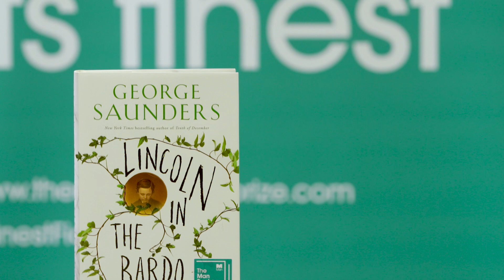George Saunders Wins the 2017 Booker Prize with 'Lincoln in the Bardo'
Lincoln in the Bardo by George Saunders is named winner of the 2017 Booker Prize for Fiction.

The Booker Prize on TikTok
The Booker Prize on Twitter
The Booker Prize on Facebook
The Booker Prize on Instagram